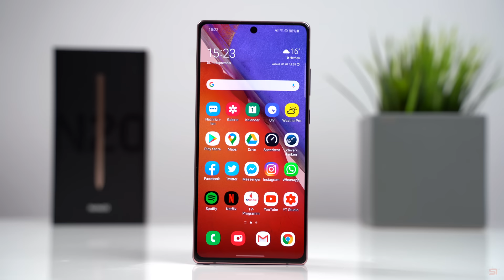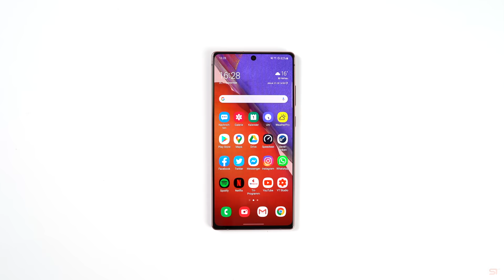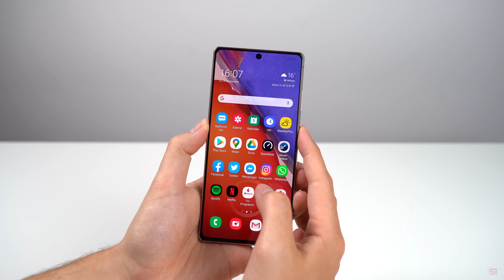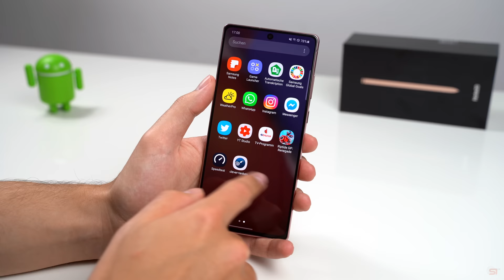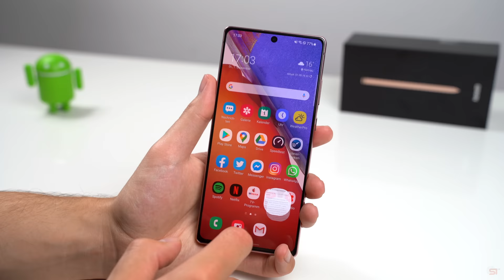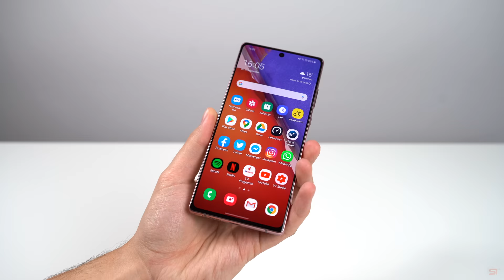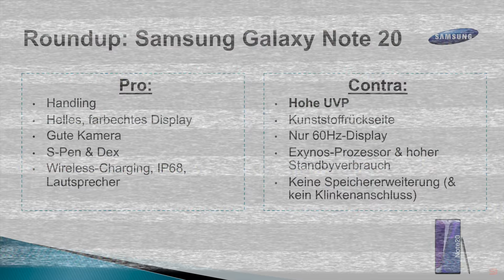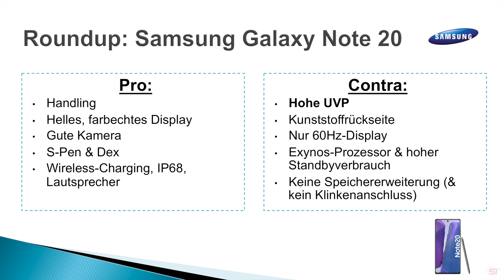Review: Samsung Galaxy Note 20 (Deutsch) | SwagTab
In diesem Video seht ihr einen ausführlichen Test des Samsung Galaxy Note 20 in deutsch